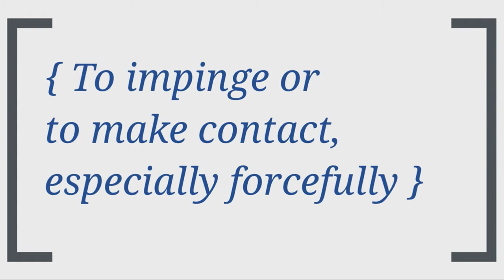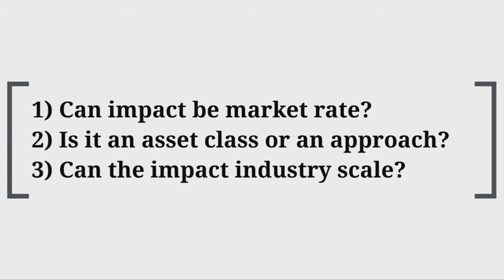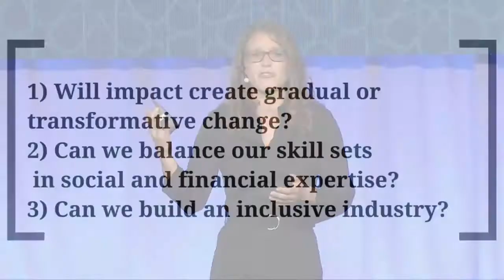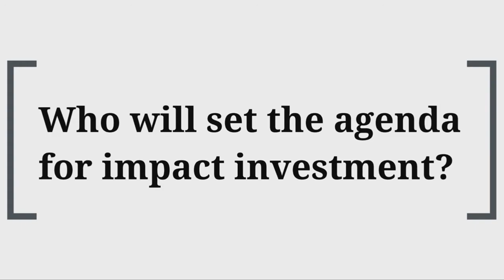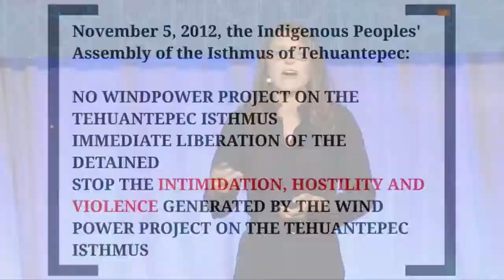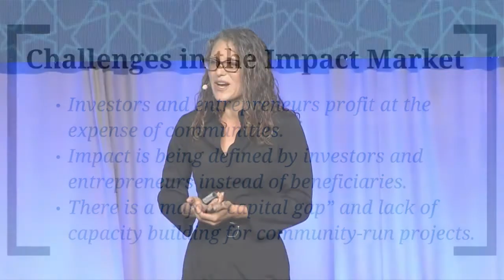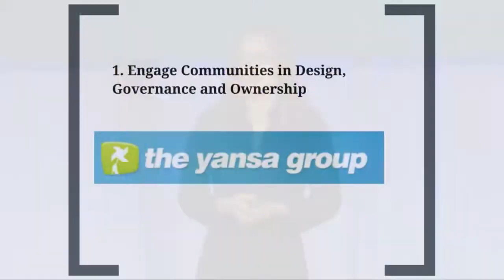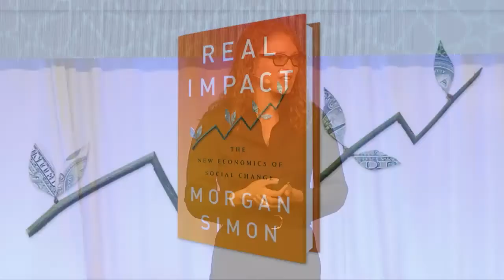SOCAP17 - Morgan Simon, Managing Director, Candide Group